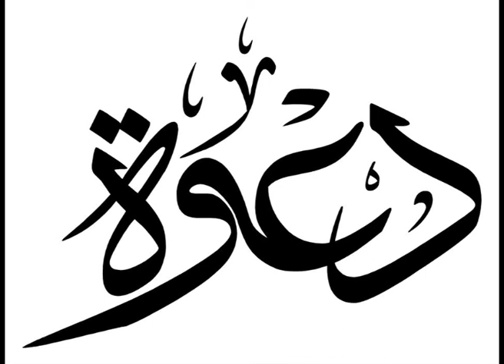Baiat Amal dengan Maulana In'amul Hasan Al Kandahlawy. Baiat terakhir dalam Jamaah Tabligh.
Baiat Terakhir dengan Sistem Keamiran adalah kepada Hadraji Maulana Muhammad In'amul Hasan Al Kandahlawy, Pimpinan Jamaah Tabligh ke-3. Setelah Beliau wafat, tidak ada lagi pimpinan tunggal. Namun digantikan dengan sistem Syura yang dipimpin secara bergantian, dengan tujuan menjaga Kerja Dakwah yang semakin meluas ke penjuru dunia.